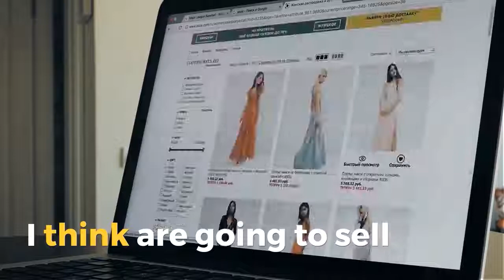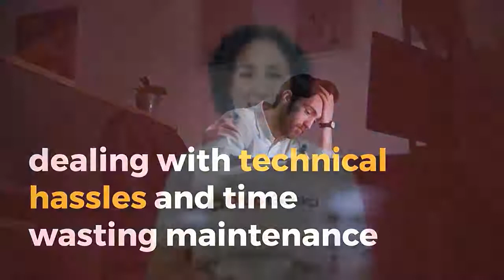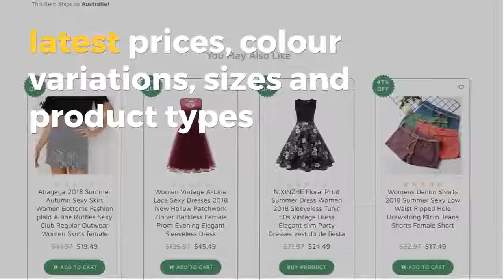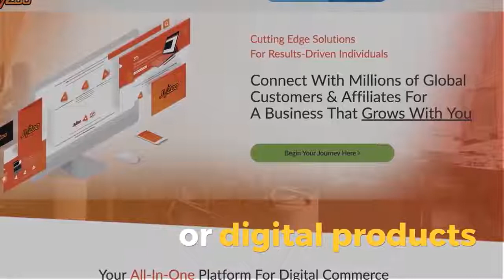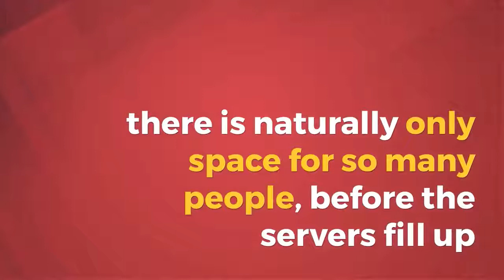DropGecko - Drop Gecko is Live - get ecom profits without the heavy lifting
Well, Drop Gecko fixes all of that.

How?

By giving you access to a ton of features
that practically force you to succeed with
your ecom store.

And no, this isn’t something you add to
Shopify or Wordpress or anything like that.

You get your own store along with 200+
drop shippers as well as access to 500
different ALREADY PROVEN products
that you can sell right out the gate.

And to make it even better, there’s a 1
click order fulfillment after customers

In short you can:

- remove any overhead expenses
- never have any upfront cost for inventory
- add your own profit margins
- keep the profit and never worry about
  fulfilling the order yourself with shipping!

Just collect the money, click the button,
and go about your business.

Think I’m kidding?

Well go see Drop Gecko in action for
yourself here:
(aff link)

You’ll see that everything I said above is
true and then some.